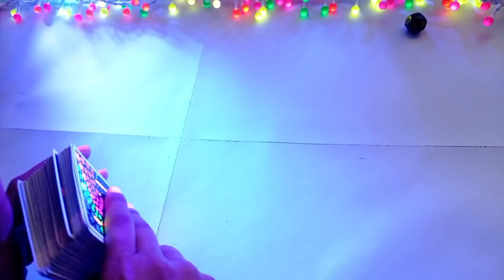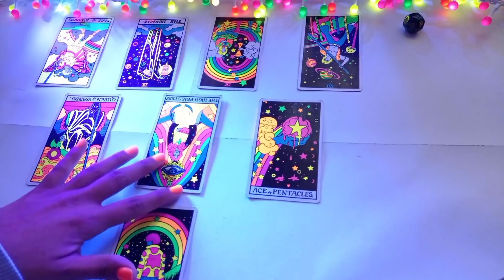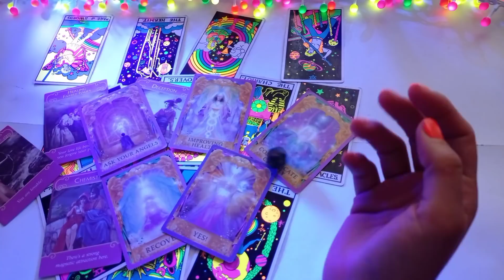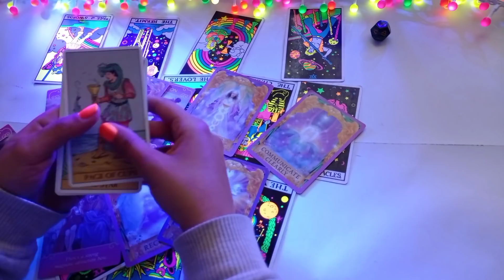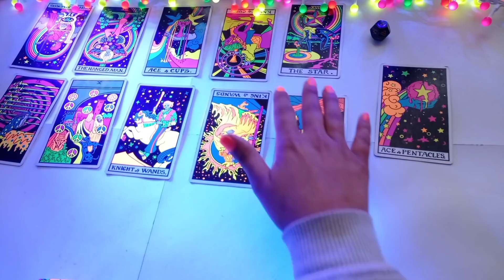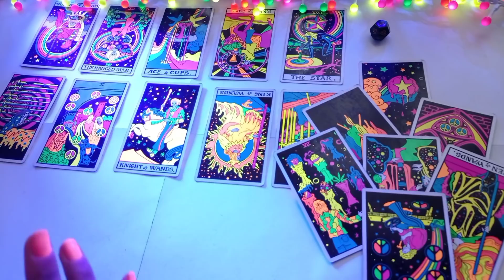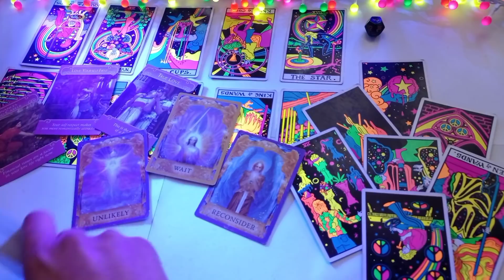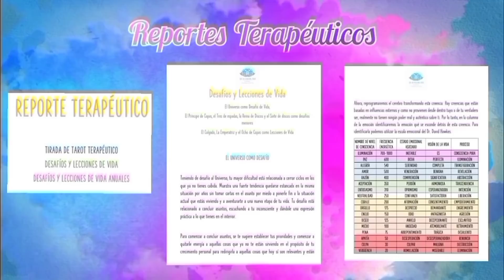SAGITARIO ♐ ~ ❤️😍😱 UNA LECTURA CON MUCHOS GIROS INESPERADOS😍 😱 ~ Tarot Julio 2021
🌺 Si te gustaría tener sesiones de TAROT TERAPÉUTICO, LECTURAS DE TAROT CONSCIENTE o LECTURAS DEL REGISTRO AKÁSHICO conmigo, adquirir tu REPORTE TERAPÉUTICO o CARTAS ORÁCULO escríbeme a:

🌺*SESIONES DE TAROT TERAPÉUTICO Y LECTURAS DE TAROT CONSCIENTE SOLO DISPONIBLE PARA MUJERES POR EL MOMENTO

Undercover Vampire Policeman de Chris Zabriskie está sujeta a una licencia de Atribución 4.0 de Creative Commons.